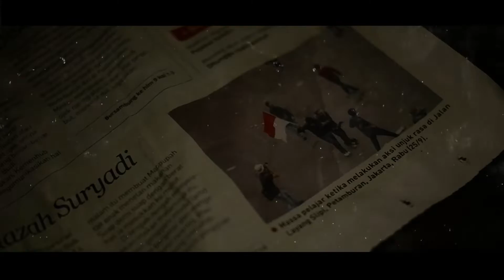BELA NEGARA (Film Pendek)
Bela negara adalah film yang menceritakan seorang pemuda yang di bully tapi tetap hormat  terhadap merah putih

Sutradara: Hafiz
Editor: Vivaldi
Sound: Vivaldi
Script: Desi
Kameramen: Aly
Bantuan: Aqil
Aziz

Talent: Hari
Erlangga
Fikri